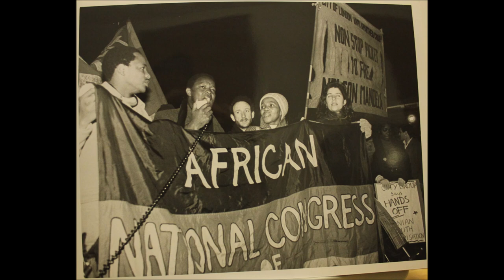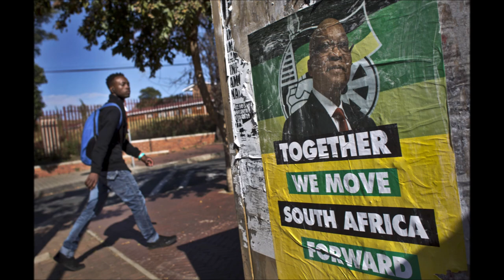Nkosi Sikelel iAfrika - Lord, bless Africa: South African ANC song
Nkosi Sikelel iAfrika (Lord, bless Africa) is pan-African liberation song, originally Christian hymn  composed in 1897 by Enoch Sontonga, a Xhosa clergyman at a Methodist mission school near Johannesburg. It is used as anthem of the ANC (African National Congress), ruling South African party since the end of apartheid in 1994. ANC's history and role in dismembering the apartheid regime are very important, as well as icon of antiapartheid struggle, Nelson Mandela. The armed force of ANC, uMkhonto we Sizwe ( Spear of the Nation) is also shown in the video. The song is also part of the State anthem of South Africa. For purposes of this video is used version of the song from antiapartheid movie Cry Freedom (1987), which I strongly recommend you to watch :).
I do not represent any of ideologies or countries shown on this channel.

Text:

Yiva imithandazo yethu
Nkosi Sikelela Nkosi Sikelela

Lord, bless Africa
May her spirit rise high up
Hear thou our prayers
Lord bless us, Lord bless us

Nkosi Sikelela
Thina lusapho lwayo.

Lord, bless Africa
Lord bless us
Your family.

Chorus

Yihla moya, yihla moya
Yihla moya oyingcwele
Nkosi Sikelela
Thina lusapho lwayo.

Chorus

Descend, O Spirit
Descend, O Holy Spirit
Lord bless us
Your family.

Nkosi Sikelela
Thina lusapho lwayo.

Lord, bless Africa
Lord bless us
Your family.

Chorus

Yihla moya oyingcwele
Nkosi Sikelela
Thina lusapho lwayo.

Chorus

Descend, O Spirit
Lord bless us
Your family.